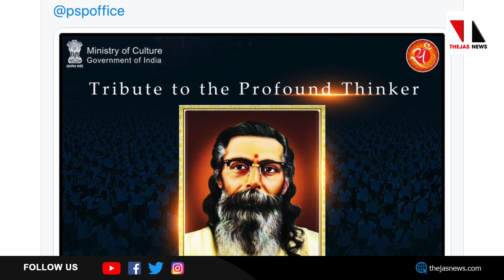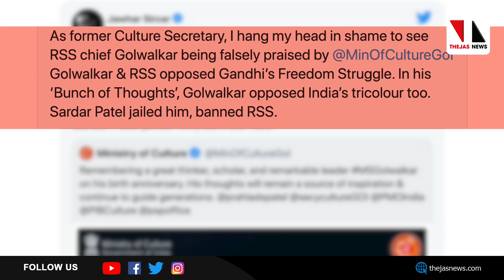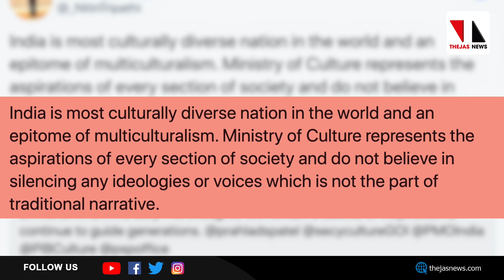ഗോൾവാൾക്കർ മഹാനായ ചിന്തകാനായിരുന്നെന്ന് കേന്ദ്രം |THEJAS NEWS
ആർഎസ്എസ് നേതാവായിരുന്ന എം എസ് ഗോൾവാൾക്കറെ പ്രശംസിച്ചുകൊണ്ടുള്ള കേന്ദ്ര സാംസ്‌കാരിക വകുപ്പിന്റെ ട്വീറ്റ് വിവാദമാവുന്നു. മഹാനായ ചിന്തകനും പണ്ഡിതനും ശ്രദ്ധേയനായ നേതാവുമായിരുന്നു എം എസ് ഗോൾവാൾക്കറെന്നായിരുന്നു ഗോൾവാൾക്കറുടെ ജൻമദിനത്തിൽ സാംസ്‌കാരിക വകുപ്പ് ട്വീറ്റിൽ കുറിച്ചത്.